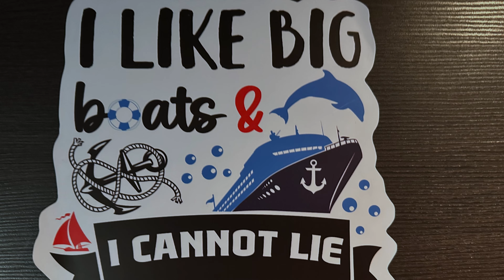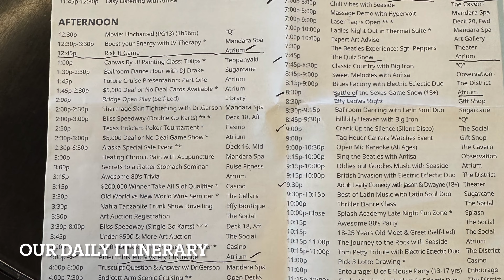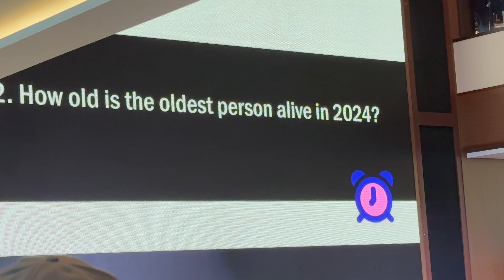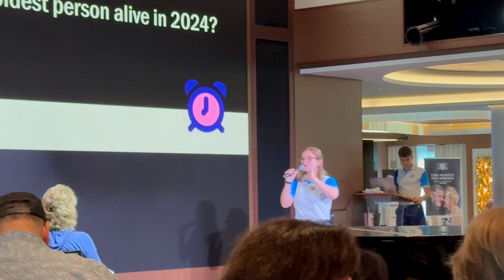Alaskan Cruise on the NCL Bliss - Inside Passage to the Endicott Arm of the Dawes Glacier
Scott and his Mom took an Alaskan cruise and the scenery was breathtaking. Oh, and the food... So much food. Enjoy!